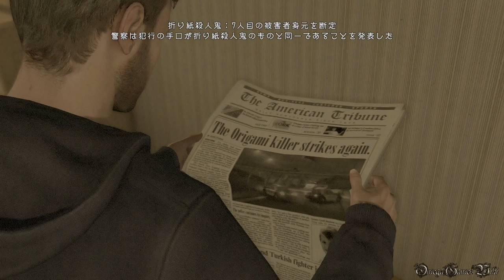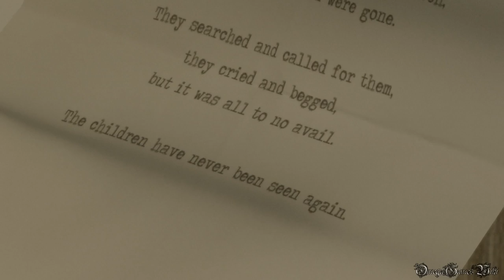【PS4】HEAVY RAIN - 心の軋むとき - REMASTER ・#2 CHAPTER 1 父と子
PS4版のHEAVY RAIN（ヘビーレイン） - 心の軋む時- のプレイ動画です、Part 2。

ゲームの概要:
人間の本能、本質に問いかける、大人のためのサイコ・サスペンス。
４日間の拉致後、溺死させ、その手に折り紙を残す奇怪な「折り紙殺人鬼」。
事件の真相を追う４人の主人公達は、それぞれ過酷な状況の中で様々な選択と決断を迫られていく。

Part 2:
CHAPTER 1 - 父と子

獲得トロフィー：
【良き父親】
・スケジュール通りに行動し、ショーンの機嫌を損ねずに寝かせる
・ショーンの機嫌を取る方法、キッチンにある果物でお手玉を成功させる（ピザを温めた後、果物の前に行く）。ベッド時に１階のキッチンの隣の部屋にある洗濯機の上の緑のクマをショーンに渡す（寝室に移動する際に入手）。

- ジャンル ： サイコ・サスペンス